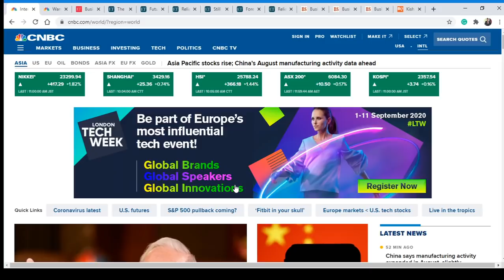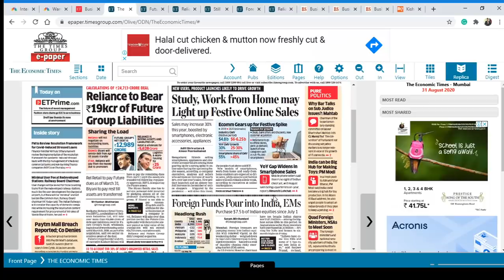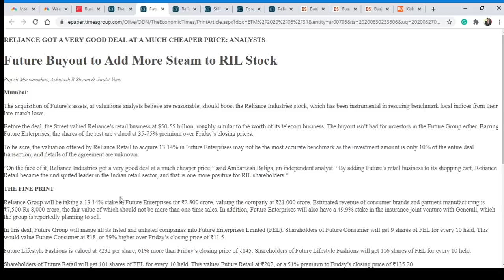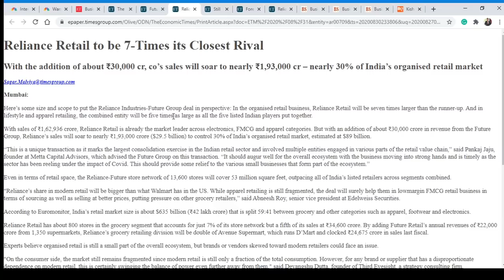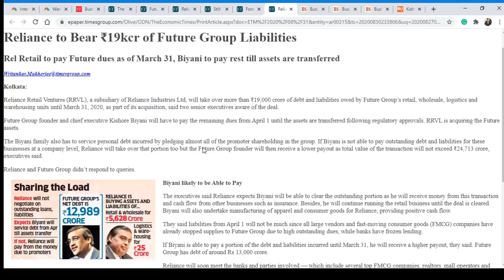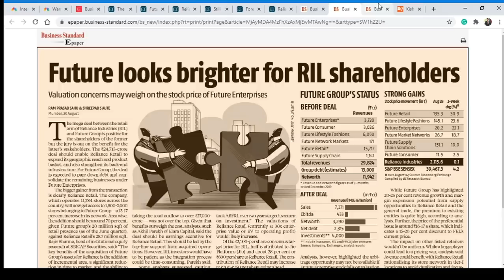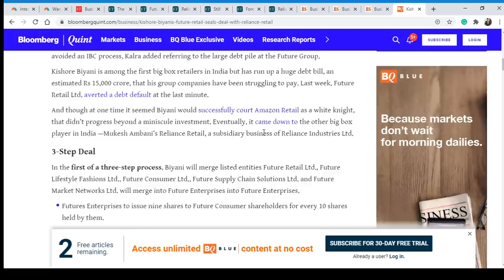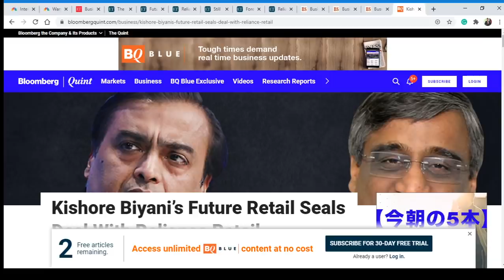Reliance - Future dealలో ఎవరికి లాభం ! వారెన్ బఫెట్ కొత్తగా ఇన్వెస్ట్ చేసిన రంగం ఏది? Stocks News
Top Business headlines | August 31 | Stock market news | Stocks news in telugu | nagendra sai |